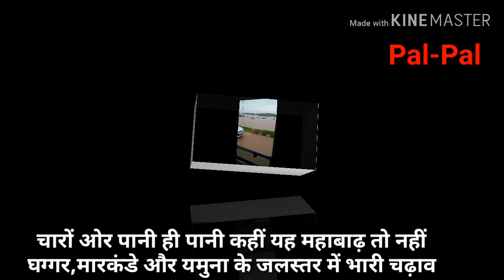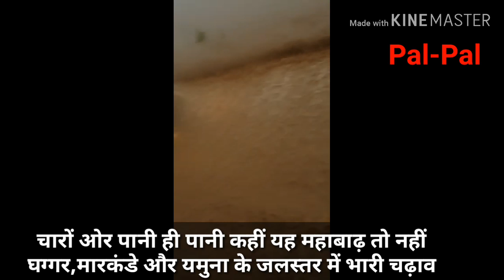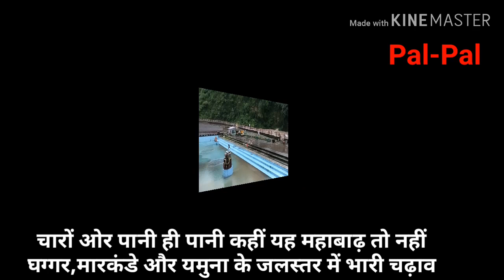का जलस्तर खतरे के निशान पर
जगह-जगह बुरे हालात पुल टूट चुके हैं सर के पानी में बह गई लोगों के मवेशी पानी में डूब चुके हैं यही हालात रहे तो डूब सकते हैं कई शहर